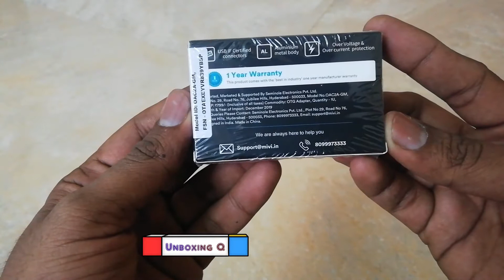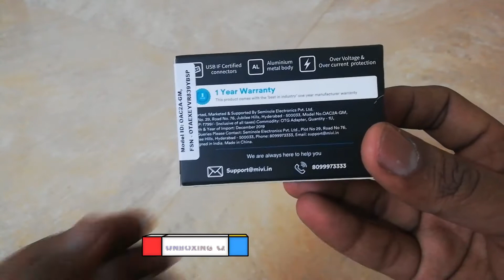Mivi USB Type C, USB OTG Adapter Unboxing